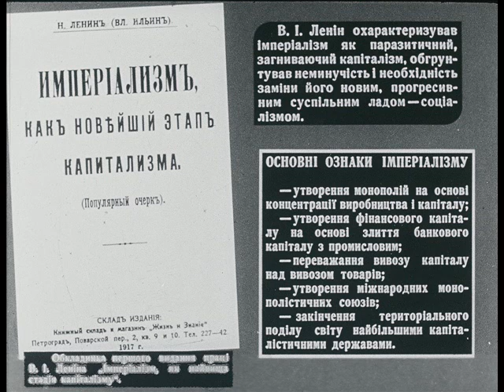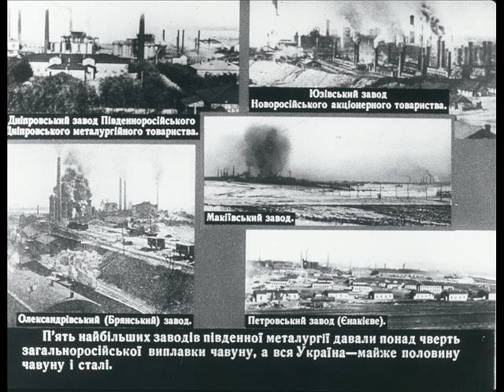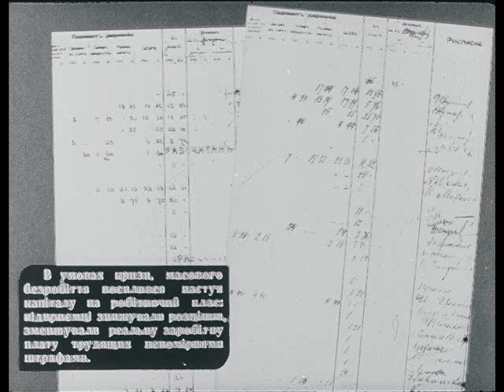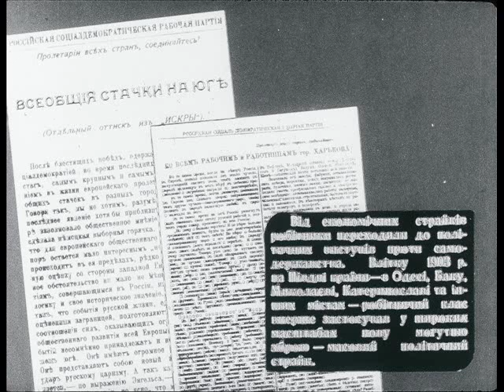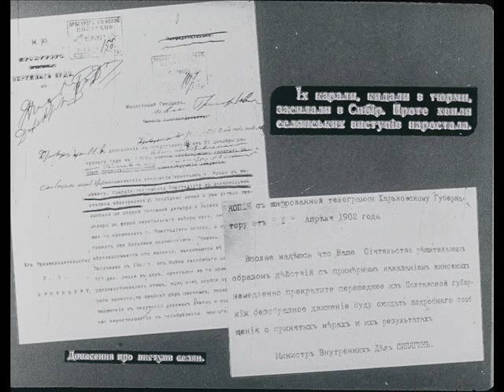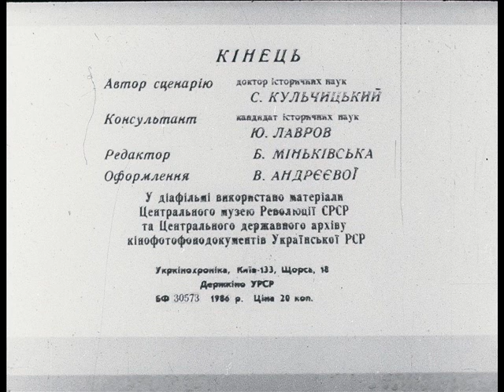2. Діафільм: Економічний розвиток України на поч ХХ ст / Economic development of Ukraine